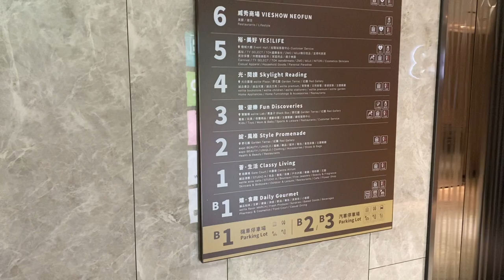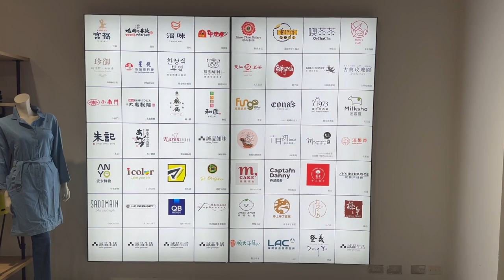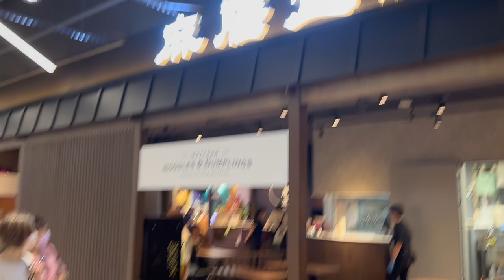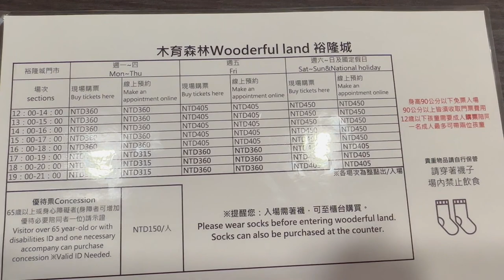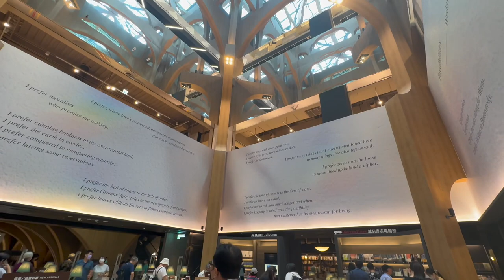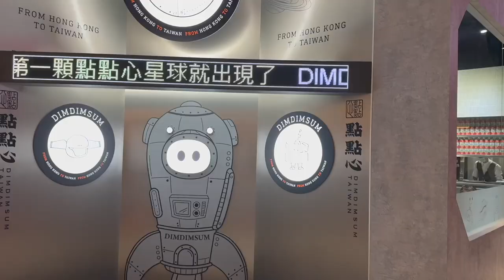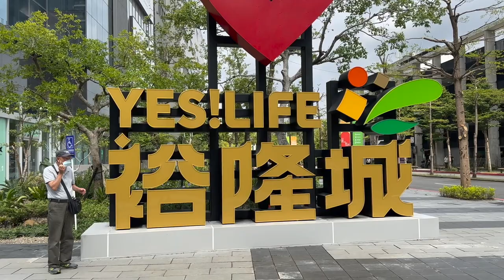裕隆城 YES!LIFE裕隆城 台灣最熱門 最有話題的百貨公司 2023年9月28開幕 沉浸拍攝 新店百貨 百貨公司 青埔 新北 親子一日遊 親子遊 國慶連假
（2）Hiio

YES!LIFE裕隆城 台灣最熱門 最有話題的百貨公司 2023年9月28開幕 人山人海的超熱百貨公司 交通塞爆，人潮導致交通阻塞 新店最熱門景點，好吃好玩的通通在影片裡，千萬不要錯過，非常適合一日遊喔！

讓Max帶您看看桃園台灣最新最熱的景點分享
適合親子互動的好去處，有什麼好玩的通通看的到

「讓在桃園居住5年的Max」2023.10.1 ➡️ 沉浸式拍攝
Max沒有業配，沒有收廣告費，只單純分享給正煩惱休假那裡好玩的無聊人們

透過實拍讓你了解台灣真實的居住環境